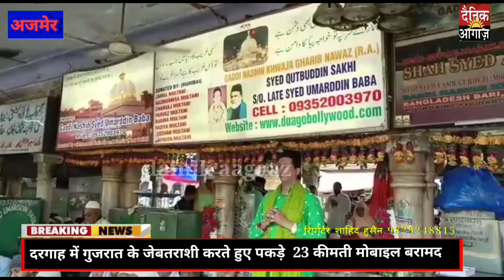ajmer khawajagaribnawaz moharm chhtti sharif zayrin sailab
khawajagaribnawaz ajmer ajmerdargahnews citynews citynews vidio_vayral news rajasthan citynews ajmerdargah dainikaagaaz# ख्वाज़ा गरीब नवाज की दरगाह में आज महाना छुट्टी मनाई गई ख्वाजा गरीब नवाज की महाना छठी में जायरीनो का का जनसैलाब उमड़ा मोहर्रम की 6 तारीख आज ख्वाजा साहब की दरगाह में छठी शरीफ की फातिहा हुई देश के लिए अमन चैन भाईचारे के लिए दुआ की गई